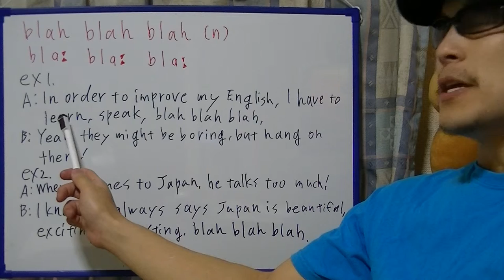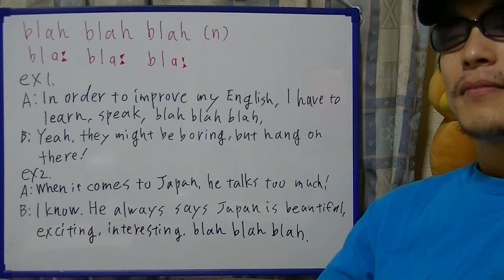brief English practice, "blah blah blah"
On this video, I'm practicing "blah blah blah".